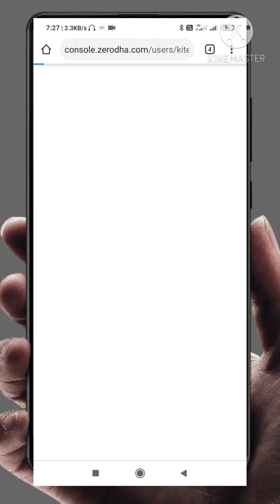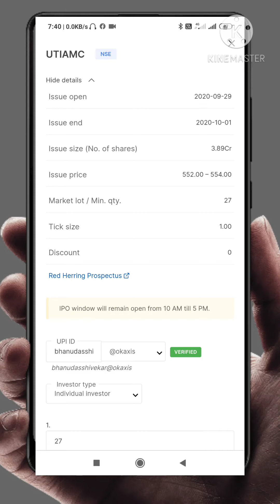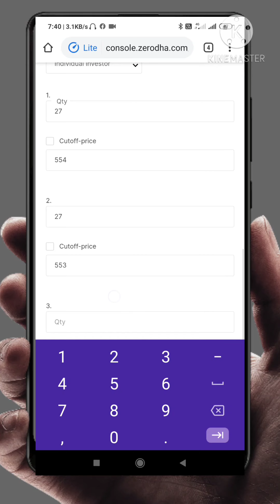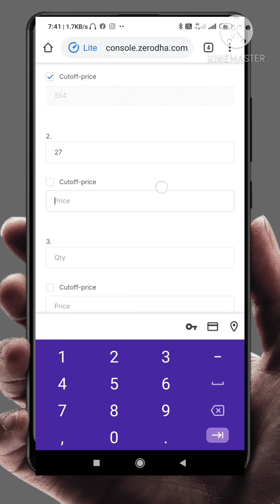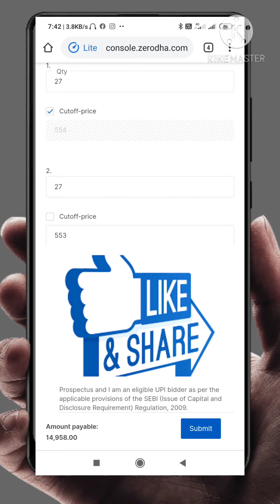Zerodha मध्ये IPO कसा खरेदी करायचा ? जाणून घ्या .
या व्हिडिओ मध्ये आपल्याला zerodha मध्ये IPO ला कसे खरेदी करायचे याचा लिव्ह डेमो मिळणार आहे ,त्यामुळे व्हिडिओ नक्की पहा व विडिओला लाईक करा व चॅनल ला सबस्क्राईब नक्की करा.

Zerodha मध्ये घरबसल्या ऑनलाईन अकाऊंट ओपन करण्यासाठी खाली दिलेल्या लिंक वर क्लिक करा आणि लगेच आपले डिमॅट आणि ट्रेडिंग खाते ओपन करा.

डिलिव्हरी _ट्रेडिंग
how to buy ipo in zerodha

धन्यवाद...

अधिक माहितीसाठी खालील शेअर मार्केट मराठी अँप लगेच डाऊनलोड करा -

Video is edited by  App - Kine Master